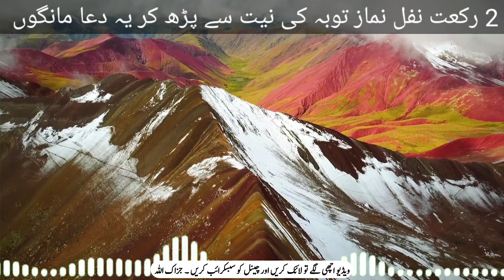Dua Mangne Ka Bahtareen Tariqa | Her Dua Qabool Hone Ka Tariqa | Dua Jald Qabool Hogi | Mg Wazaif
Cover Topics
dua mangne ka tarika by tariq jameel
dua mangne ka sunnat tareeqa
ua mangne ka tarika
allah se dua mangne ka sahi tarika kya hai dua mangne ka tarika
her dua qabool hogi
allah se dua mangne ka sahi tarika
dua mangne ka tareeqa
dua kaise mange
dua ka tarika
dua mangne ka tarika in urdu
dua mangne ka tariqa
dua karne ka tarika
dua mangne ka sahi tarika kya hai
dua mangne ka tarika in islam
dua mangne ka tarika
dua mangne ka sahi tarika
shab e barat ki raat ki dua
Sajde Main Dua Karne Ka Tarika

quran stories
islamic kisse
dua kaise mange namaz ke baad
dua kaise mange jaaye
dua kaise mange chahie
dua kaise mange allah se
dua kaise mange
dua kaise banaya jata hai
Shahaba dua
Islamic Story
dua mangne ki dua
dua mangne se pehle kya padhna chahiye
dua mangne ka tarika bataen
dua mangne ka tarika mufti tariq masood
dua mangne ka tarika by engineer muhammad ali mirza
dua mangne ka tarika bataiye
dua mangne ka sunnat tarika
dua mangne ki fazilat
dua mangne ka tarika peer ajmal raza qadri
dua qabool kyun nahi hoti
dua qabool hone ka tarika
dua qabool hone ka waqt
dua qabooliyat ki nishani

Queries Solved
dua jaldi qubool karwany ka tariqa
allah se mangne ka tariqa
dua kaise mangni chahiye
 dua mangne ka behtareen tarika
Dua Jald Qabool Hogi
Her Dua Qabool Hone Ka Tariqa
dua ki fazilat in quran
dua ki fazilat aur ahmiyat
dua qabool karwany ka tarika
islam me dua mangne ka tarika

allah se maafi mangne ka tarika
allah se maafi
allah se dua mangne ka tarika
allah se milwa jati hai sohbat allah walon ki
allah se dar aur tauba tauba kar
allah se dar aur toba toba kar
allah se mohabbat
allah se qurbat ke liye khaas hai ramzan
allah se kare door to taleem bhi fitna
allah se dua kaise mange
allah se dua qabool karne ki ayat
allah se dua qabool karne ka tarika
allah se dua mangne ki dua
namaz toba ada karne ka tarika
namaz toba ada karne ka tarika shia
namaz toba parhne ka tarika
namaz tauba ka tarika
namaz tauba padhne ka tarika
namaz tauba shia
namaz toba ka tariga
namaz tauba ka tarika molana tariq
jameel
namaz tauba ki niyat
namaz tauba ka time

Social link.

Live .Thana
Home. Tehsil Batkhela
District .Malakand...Kpk...Pakistan